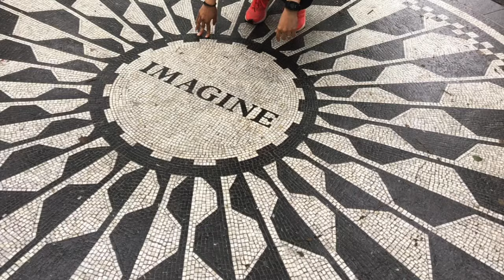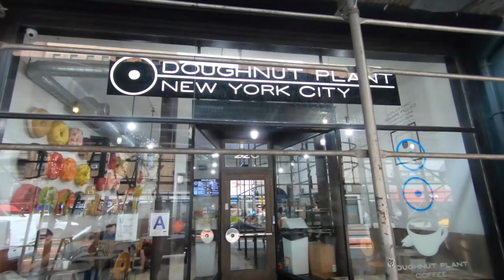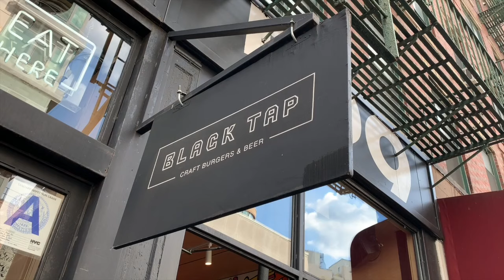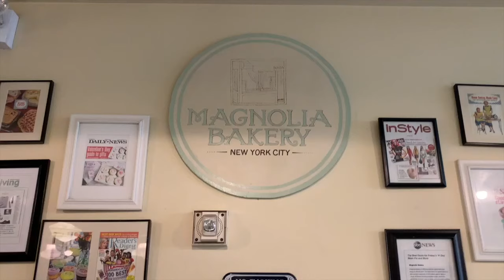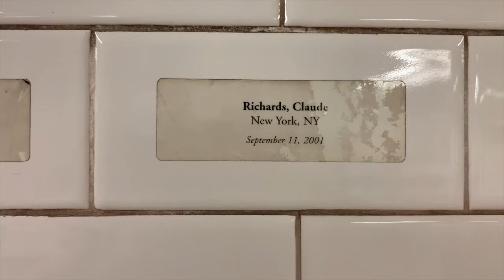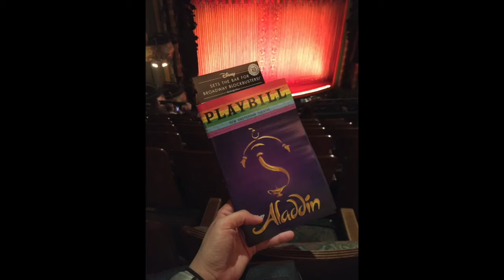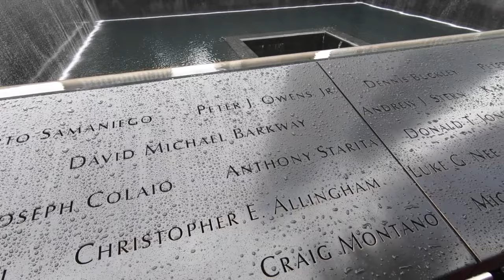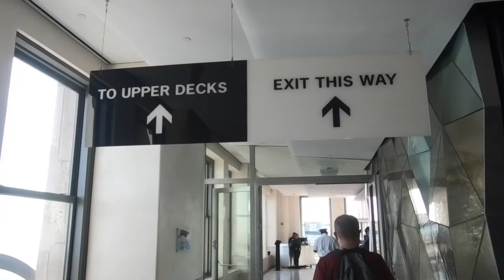Vlog #4: Mi primera vez en New York City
¡Hola bellezas! El día de hoy los llevo conmigo a nuestras vacaciones en Nueva York 😊
Creo que me comí todo lo que esta ciudad tenía para dar 😂